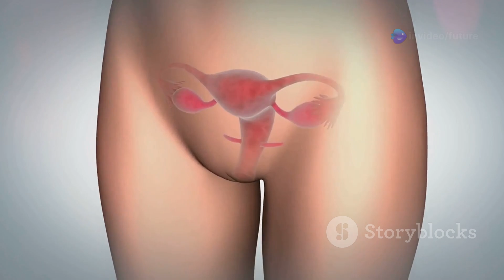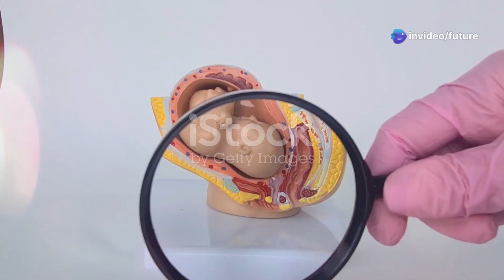The Incredible Journey: From Pregnancy to Birth | 3D Animation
Welcome to "Future Health"! Today, we're embarking on an extraordinary journey through the miracle of life, from pregnancy to birth, enhanced by stunning 3D animations. Follow the incredible process, starting from conception and the formation of the zygote, to the intricate developments during each trimester. Discover how the baby grows, the mother's experiences, and the preparation for labor. Witness the joy of delivery and the beautiful first moments of life as we celebrate this remarkable journey together.

Join us as we unveil more fascinating health stories and animations.

OUTLINE:

00:00:00 A New Journey Begins
00:00:55 Conception and Implantation
00:01:56 Laying the Foundations
00:02:55 A Time of Rapid Growth
00:03:58 Preparing for Arrival
00:04:58 Labor and Delivery
00:05:57 A New Life Enters the World
00:06:44 A Celebration of Life's Miracle
00:07:34 Explore the Wonders of Birth